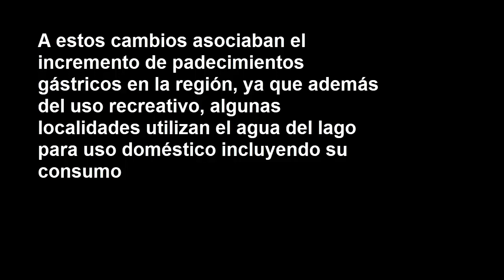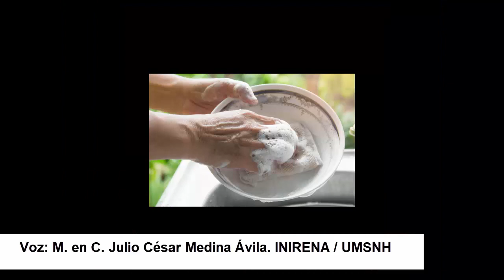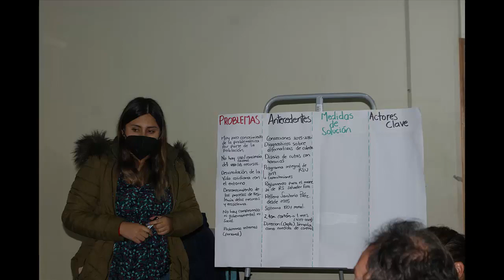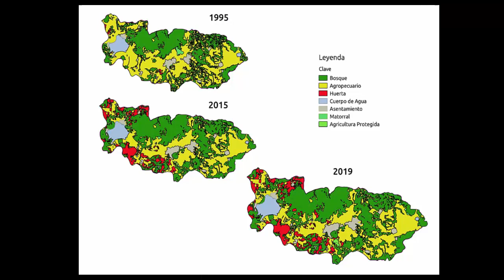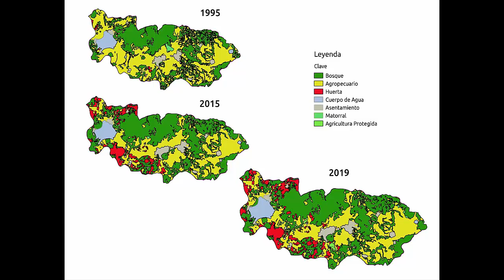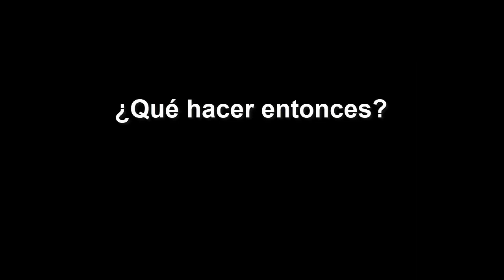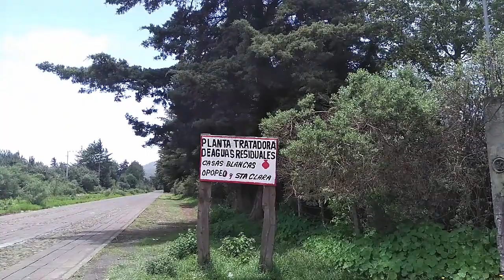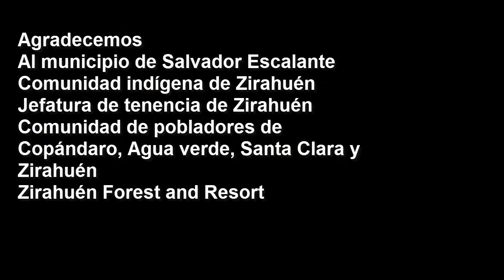Zirahuén; documental de divulgación sobre la condición ambiental del lago y su cuenca.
El lago de Zirahuén en el centro de México es un lago tropical de altura, en este minidocumental se presenta la condición actual del cuerpo de agua y su cuenca vertiente.
Lake Zirahuen in central Mexico is a natural high altitude tropical lake, this minidocumentary presents the actual environmental condition of the lake and the watershed.